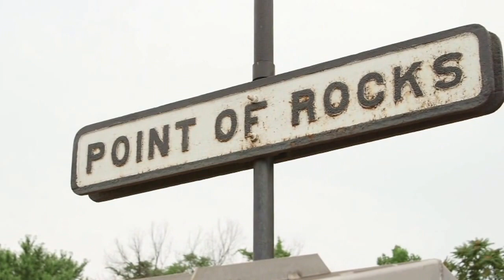Canon C100 test1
First test footage of Canon C100 via FCP 7 workflow